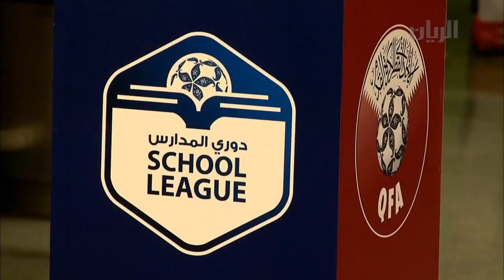برنامج تراحيب الفقرة الثالثة 01 04 2014